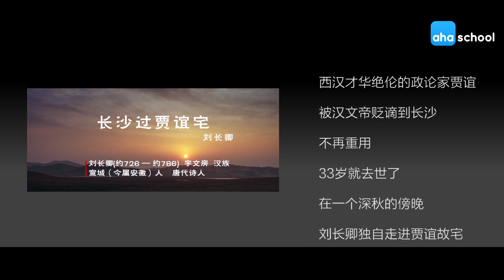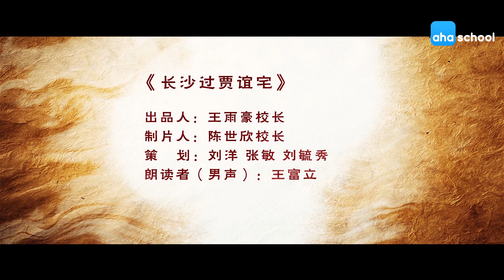207 长沙过贾谊宅【唐詩三百首】